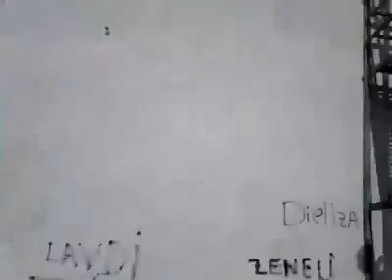Parkour edhe ne Stanofc